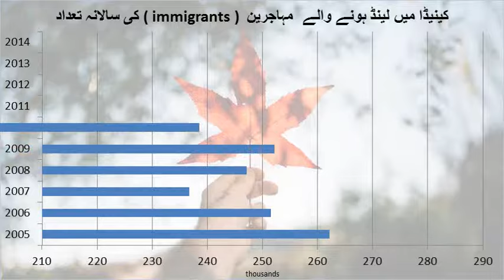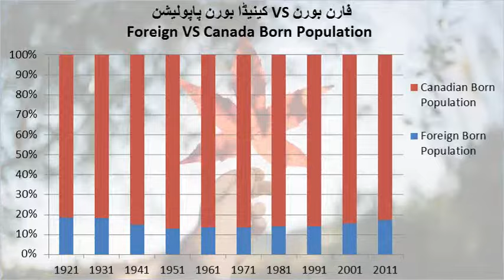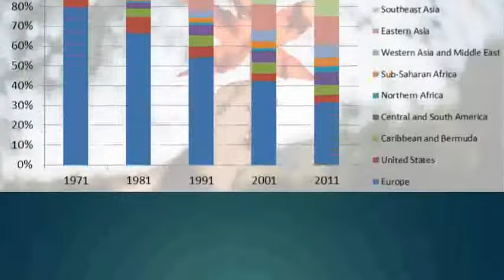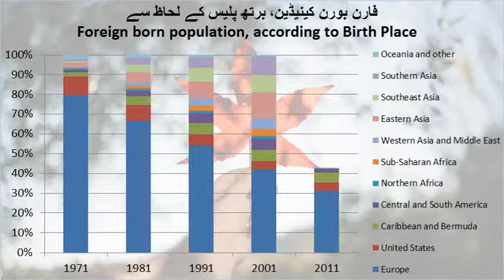Must Known Facts before Moving Canada